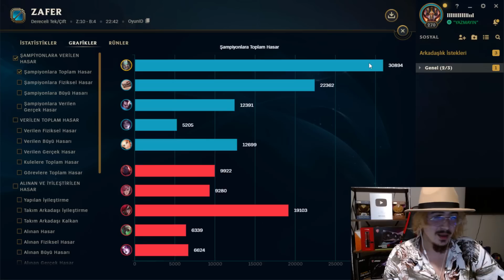💪 SAĞ TIK SORUNSALI REHBERİ 8 💪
SAĞ TIK SORUNSALI REHBERİ PART8 (TRYNDAMERE - FİDDLESTİCKS) / TAOWB

Video Zaman Damgaları
00:00 Giriş
00:19 Tryndamere vs Sion (BUFFLI EBEDİ KILIÇ)
12:32 Fiddlesticks Jungle Öğretici